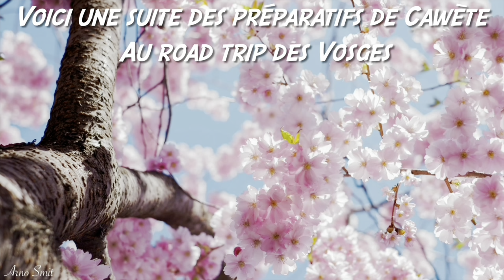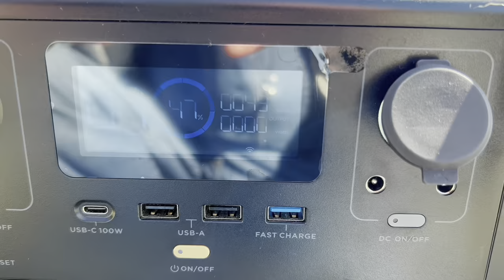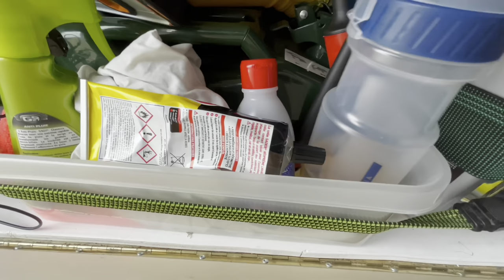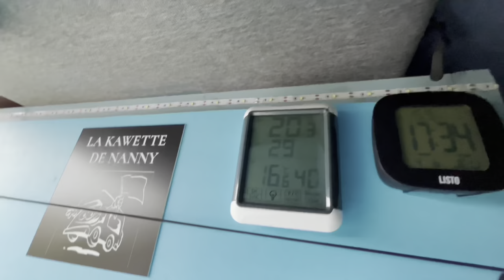Épisode 14 - Histoire de retourner le couteau dans la plaie, les derniers préparatifs avant le ...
Une vie de Cawète est une chaîne dédiée à l'aventure d'un petit utilitaire sans permis appelé Cawète et transformé en micro van aménagé en mars 2022 par sa propriétaire Nanny.
Cet idée d'aménagement d'un utilitaire sans permis a été copiée plus tard par un concessionnaire peu scrupuleux.

Cawète et Nanny accompagnées de sa copilote Hindy, une petite Cairn Terrier de 11 ans mais aussi de Luc, le compagnon de Nanny et Snow, le deuxième toutou, un husky de 6 ans.

Venez suivre les aventures de Cawète et de sa famille, semaine après semaine.

Dans cet épisode :
Générique : Soulmates d'Howard Schmitz
Musiques :
Odessa - Cicatrice et invisible - Je suis un monstre - Trailer 14  de MR Key by Sound Fishing

Bruitages :
Bruitages personnels via Voice Plus

Floutage :
Blur Vidéo

Images :
Licence Unsplash.com
Je possède la licence mais je continue à mettre le nom des photographes  de cette plateforme  qui la plupart du temps partagent gratuitement leurs photos :
Ales Krivec - Arno Smit - Sixteen Miles Out - Zoran Borojevic

Canva.com pour la réalisation de vignettes Youtube et d'incrustations vidéos par écran vert